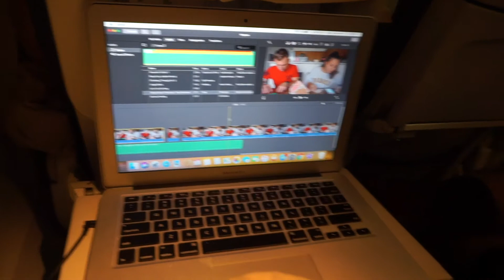Travel Vlog | Flying to California | Late Vlogmas Footage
Late vlogmas vlog lol. Hope you enjoyed watching us travel home for the holidays.